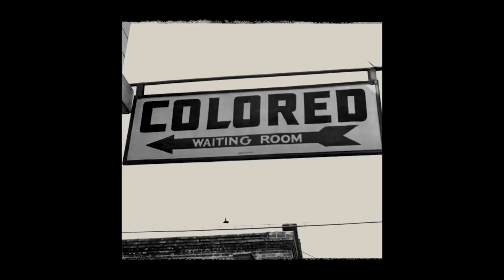Shoprite Supermarket Manager Freezes Man To Death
Reneilwe Morema reports on a man that died after being locked in a freezer for more than 11 hours by a Shoprite Manager in Heidelberg Johannesburg. The Man's body was found next to a mortuary the following day after the family reported him missing. EFF members called for the arrest of the manager. This heinous act of violence depicts the lawlessness of the State, and how black people fall victim to high unemployment rate, crime and cruel punishment by the managers, police and other people of high positions.